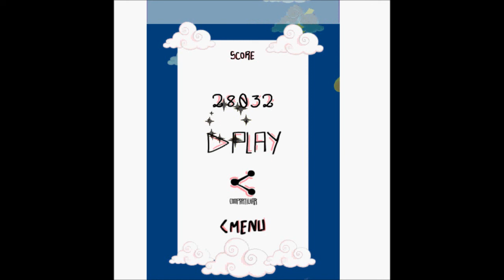Bolachinha voa voa. (gato galáctico)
eae galera fazia tempo que eu não trazia uma jogo pra vocês, então ta ai esse jogo é muito bom e viciante.curta e compartilhe vlw flw.